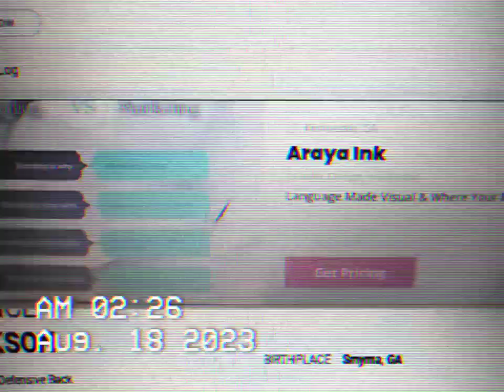ESPN IN SMYRNA GA